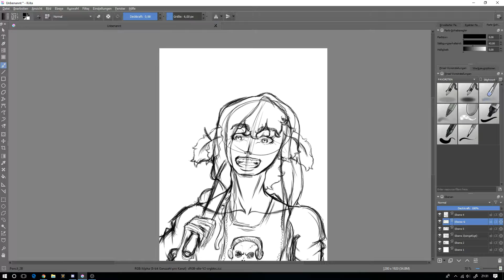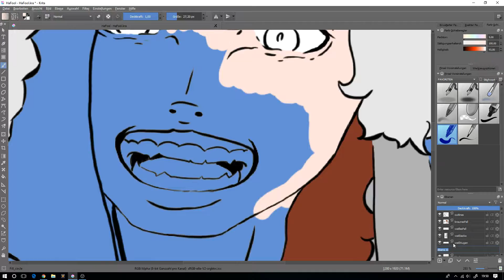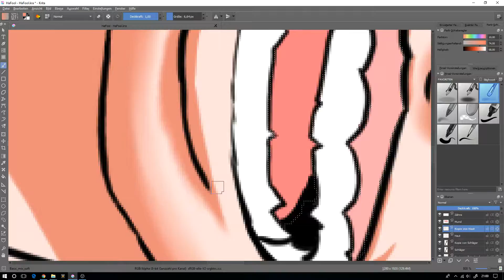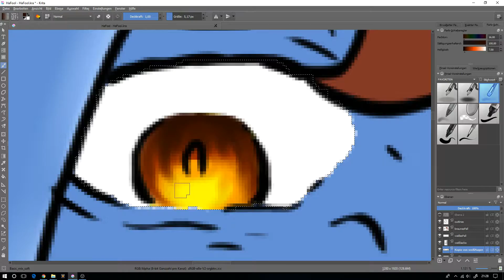[Speedart] ~ Zufällig meinen OC neu gezeichnet! | Jilipp Art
Material:
HUION WH1409 350 x 220mm Giano Kabelloses Professionelles 5080LPI Grafiktablett
Programm: Krita

videocontent:
In diesem Video mache ich ein anime/manga speedart, welches zufälliger weise wie mein OC aussieht!^^ Das ist das erste mal, dass ich digital die Schattierung ausfaden lasse.

Zu mir:
Beim aufnehmen dieses Videos: 18Jahre
Im Sommer 2016 angefangen zu zeichnen.